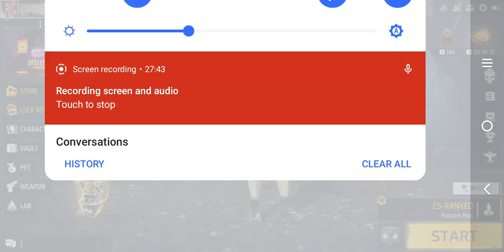I play Free Fire again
this is for because of the reaction video to take it's place because of the copyright